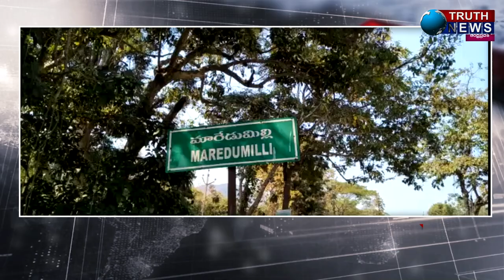మారేడుమిల్లి|| 35 కేజీల గంజాయి స్వాధీనం చేసుకున్న పోలీసులు..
@truthnewstelugu మారేడుమిల్లి|| 35 కేజీల గంజాయి స్వాధీనం చేసుకున్న పోలీసులు..